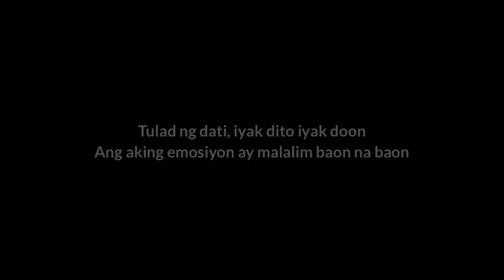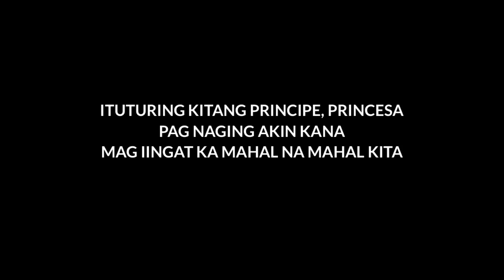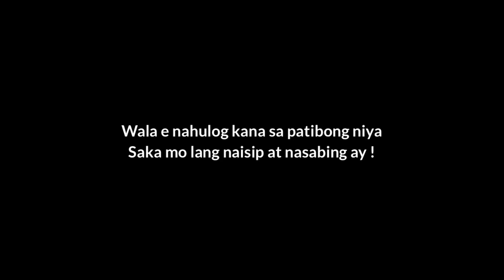Spoken poetry II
MAHAL MO | Spoken poetry | no.2